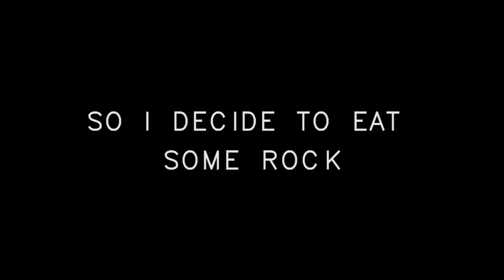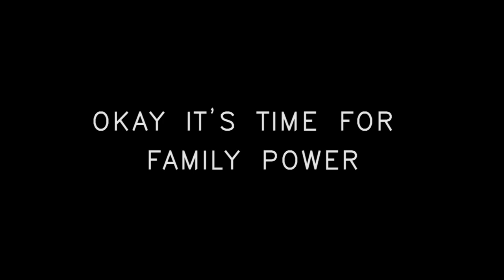Archetto exe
Archetto.exe it's here Let's Go

This video made for fun and meme content.